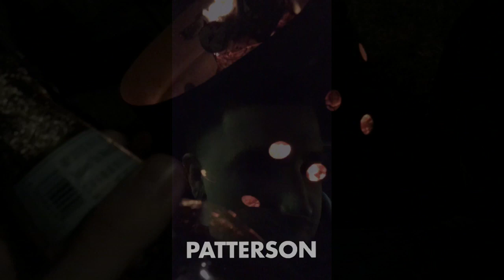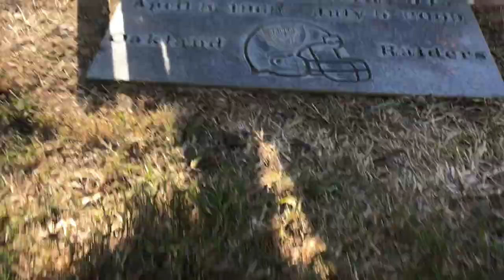Happy New Years Everyone ! 🎉💯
First Video Of 2019 , Hope Nothing But The Best Year To Everyone , It’s All Love To Everyone , Hope You Enjoy , More Videos Coming Soon 💯